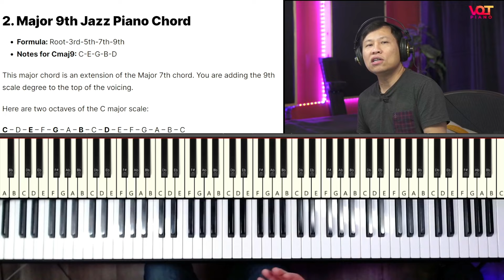Làm sao tập thế bấm nhanh nhất cho Piano jazz hợp âm Maj9 trên 12 giọng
Làm thế nào để nhận biết hợp âm Piano MAJ9 một cách nhanh nhất? Phương pháp luyện tập trên 12 giọng cùng các thê bấm. Áp dụng thế bấm nâng cao khi chơi trên tác phẩm...

► Tham Gia VQT Piano Member với hơn 65 khóa học hiện tại và các khóa học mới trong tương lai

Muốn học thêm Piano Jazz?  Dưới đây là các video bạn nên xem!

TÓM TẮT NỘI DUNG BÀI HỌC
Học Piano jazz hợp âm MAJ9
Công thức và phương pháp luyện tập nhanh nhất trên 12 giọng

►. Các bạn sẽ học và hiểu về các hợp âm, thế bấm các hợp âm từ đơn giản tới nâng cao.
►  Học piano và tập kỹ thuật ngón tay, ghép hai tay hay khi chơi cho giai điệu và hợp âm.
►  Học piano và tạo cho câu dạo đầu, dạo giữa hay câu kết
►  Học piano và tập cùng giảng viên và phần nhạc đệm (Backing Track)

Đây là chương trình giáo dục âm nhạc dành cho các bạn yêu âm nhạc và muốn tìm cách chơi nhanh nhất:
. Không kinh nghiệm đọc nhạc
. Chưa biết bắt đầu tập luyện thế nào
. Dành cho mọi lứa tuổi và trình độ
. Tập và chơi cùng giáo viên trên mỗi bài học
. Học piano từ kỹ thuật tới lý thuyết và thực hành
. Các bài mới được “upload” hàng tuần

Hàng tuần upload video mới!

Làm thế anof để nhận biết hợp âm Piano MAJ9 một cách nhanh nhất? Phương pháp luyện tập trên 12 giọng cùng các thê bấm. Áp dụng thế bấm nâng cao khi chơi trên tác phẩm...